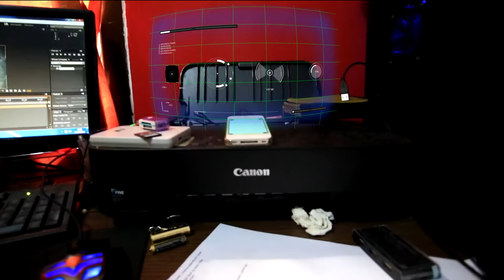Holographic After Effects